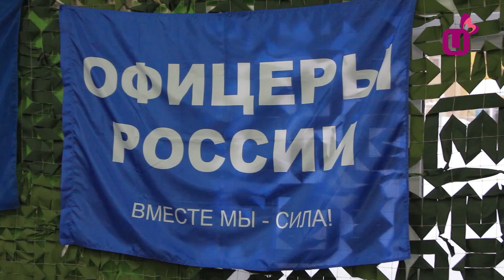Дети с оружием